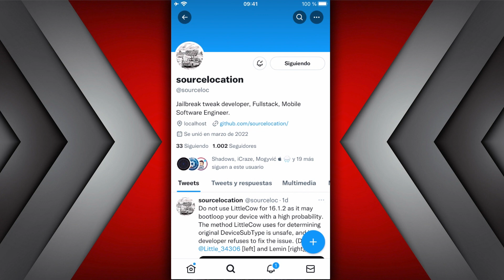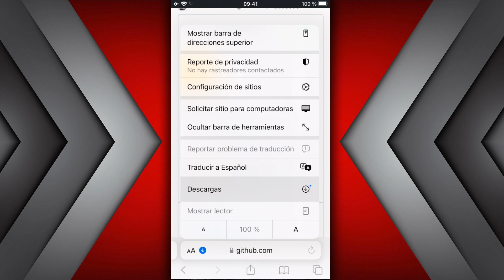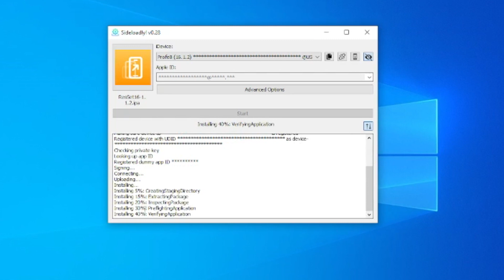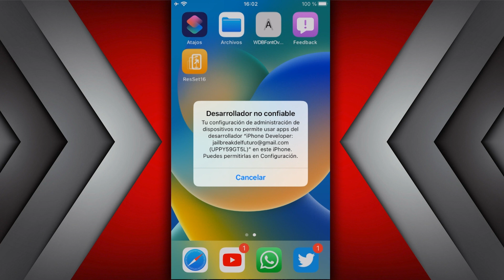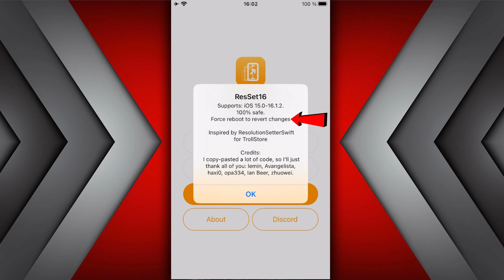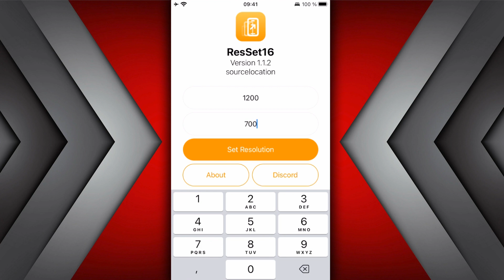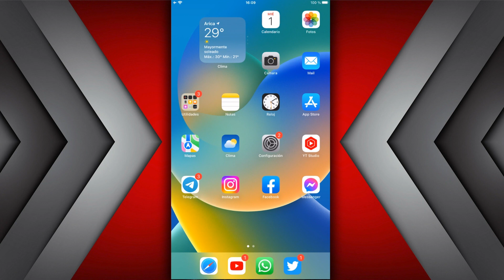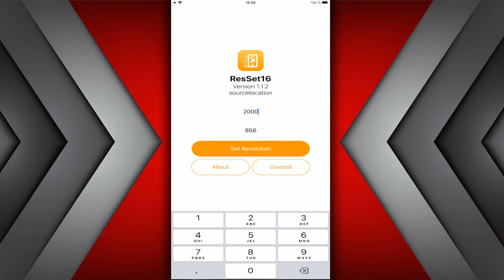TUTORIAL SIN JAILBREAK ✅ CAMBIAR LA RESOLUCIÓN DE TODO iPHONE y iPAD (MacDirtyCow)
⬇️ RESSET16 OFICIAL:
· iOS compatible: 14.X, 15.X, 16.0.X y 16.1.X
· iOS incompatible: 12, 13, 16.2 o superiores